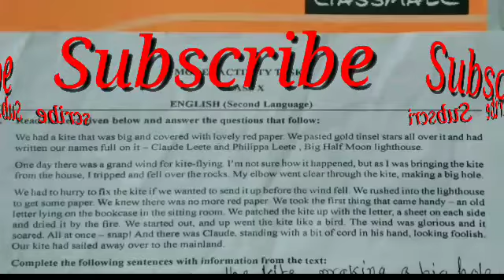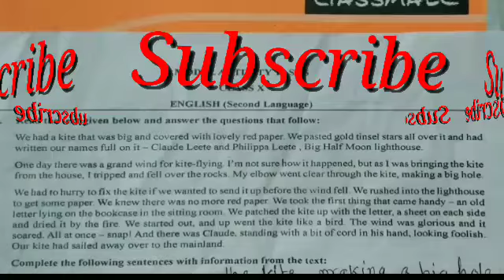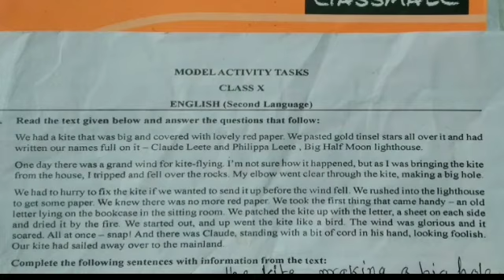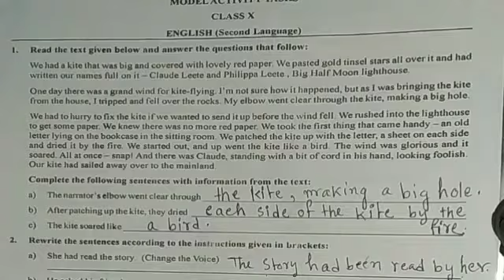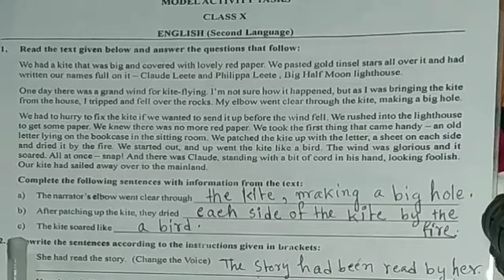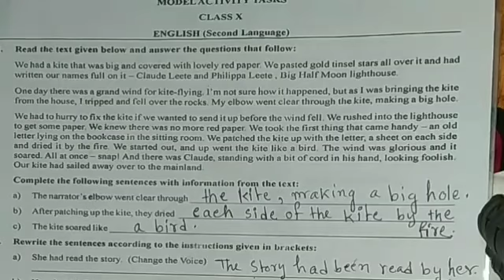Model Activity Task (2021) Class - X Sub- English Questions and answers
In this video I have given the answer of Model Activity Task of X of Englis
h ( 2021)